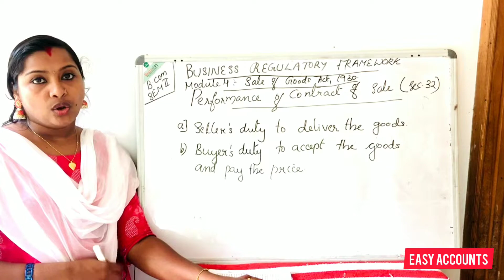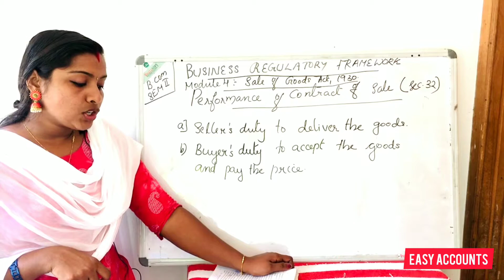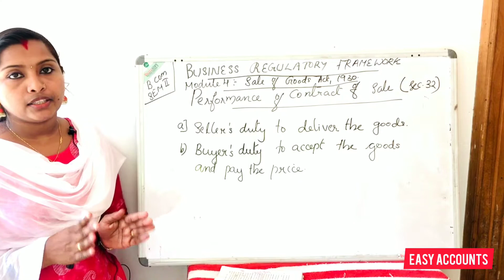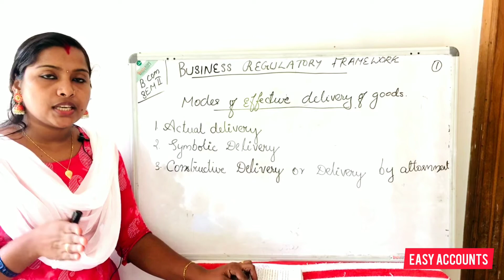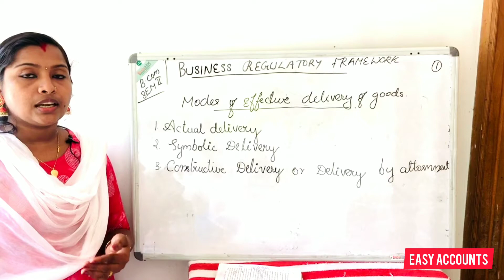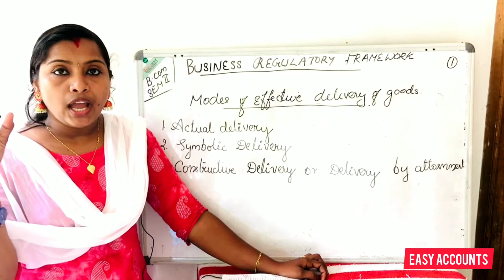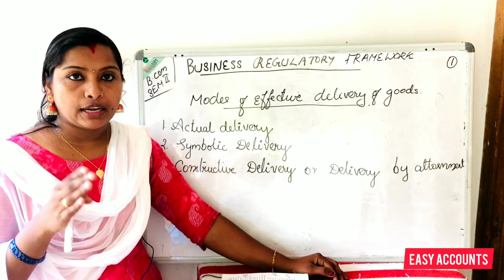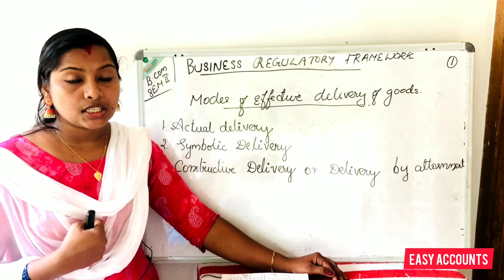Degree 2nd Sem| Module:4 |BRF|Sale of goods Act-1930|Performance of contract of sale (Sec-32)|Part-8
Degree 2nd Semester | Module:4 |BRF| Sale of goods Act-1930| Performance of contract of sale (Sec-32)

Topic:Performance of contract of sale (Sec-32)